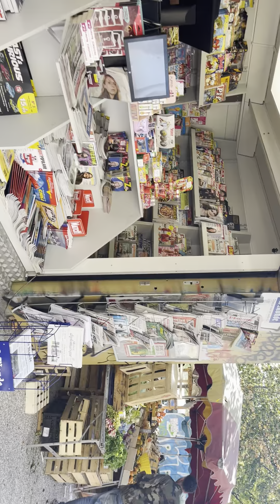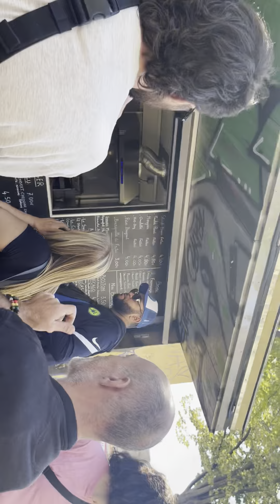Marché de la plaine à#marseille,france🇫🇷The most popular market in Marseille